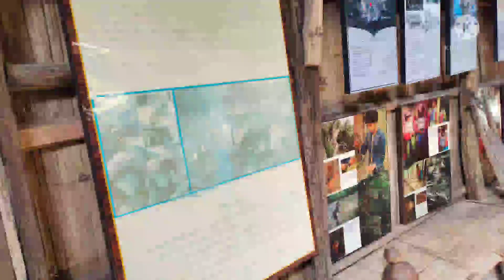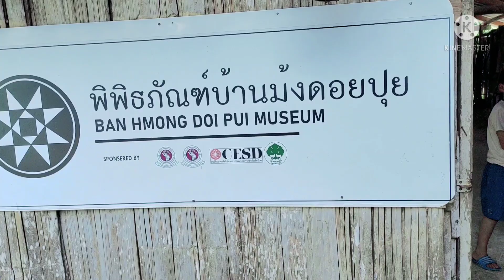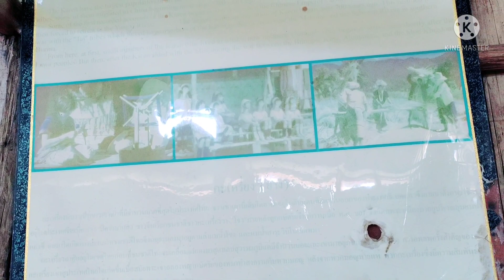Ban Hmong Doi Pui Museum, Chiang Mai, Thailand